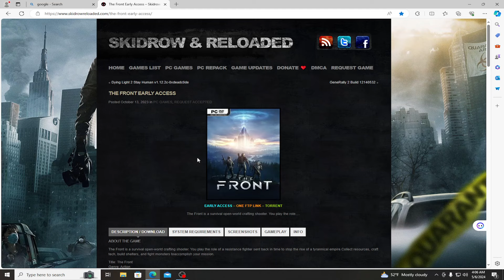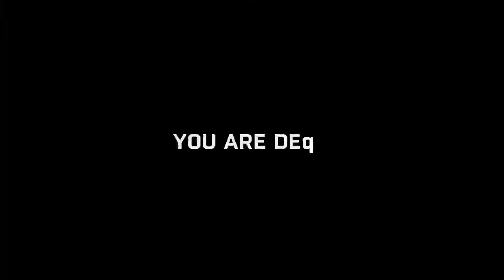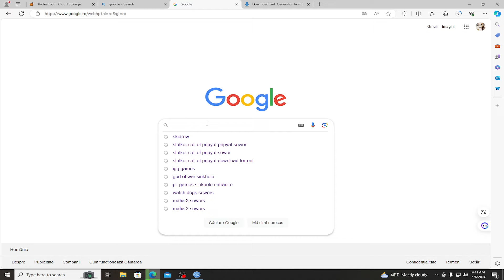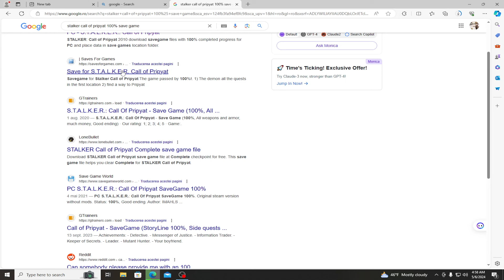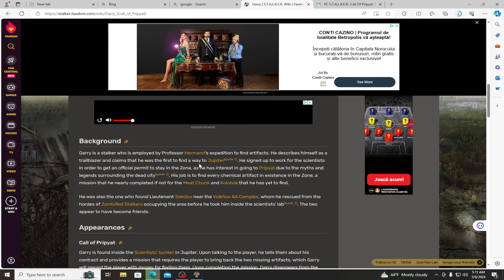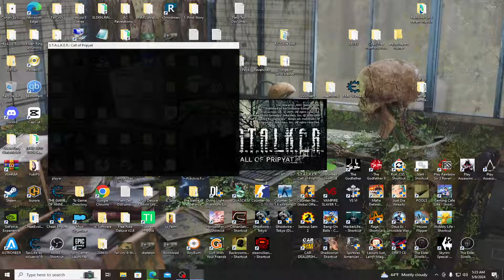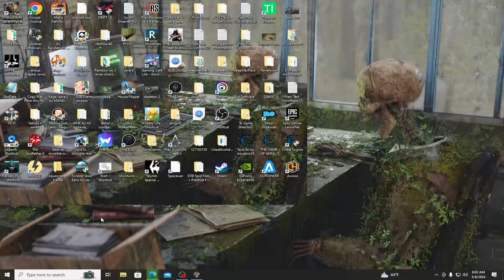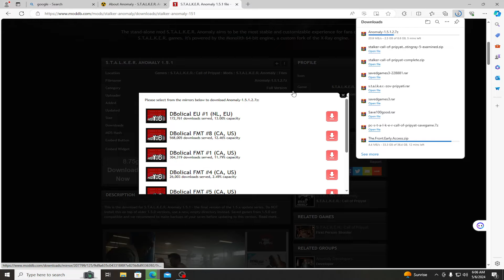Dying Light Platinum - O ardem pan Old Town Noaptea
0:24:09 - Aici este locatia canalului in Old Town - Daca sunteti in Slums folositi harta de fast travel de la hideout din cladirea de inceput!Enjoy!